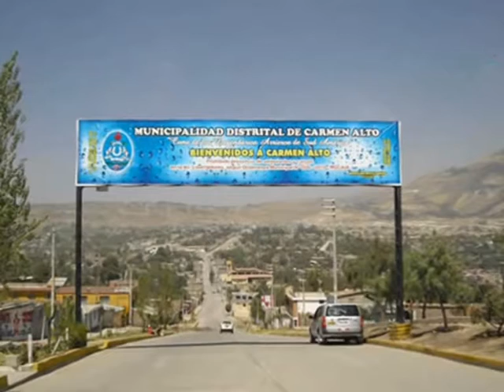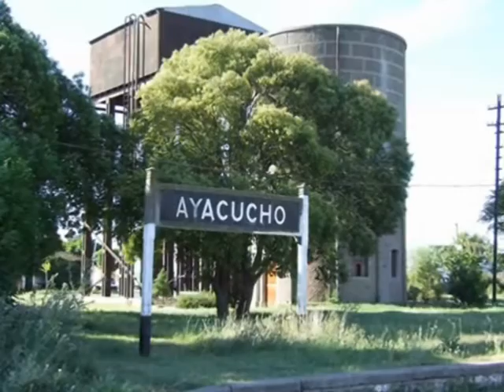LOS CHULLOS DE YURACC YURACC - INTEGRANTES DE ORO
LOS FUNDADORES DE LA COMPARSA LOS CHULLOS DE YURACC YURACC CUMPLIENDO SUS 25 AÑOS DE FUNDACION ARTISTICA. GANADORES EN TODOS LOS ESCENARIOS, AHORA LLAMADOS CAMPEON DE CAMPEONES.